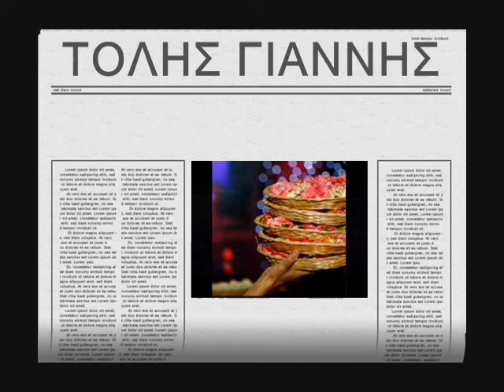ΤΟΛΗΣ ΓΙΑΝΝΗΣ - ΦΕΡΤΕ ΜΟΥ ΠΟΤΗΡΙΑ ΧΙΛΙΑ (By Edelvais)